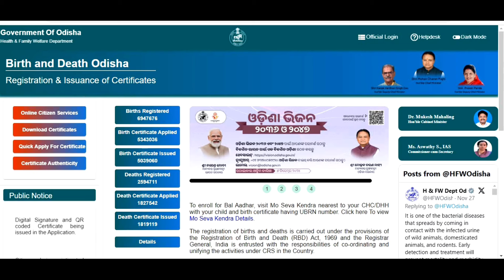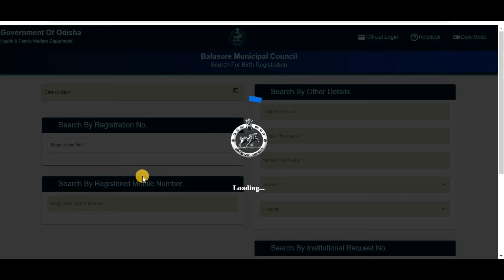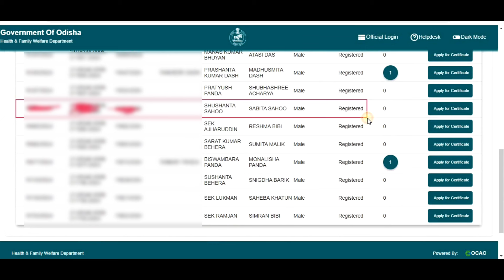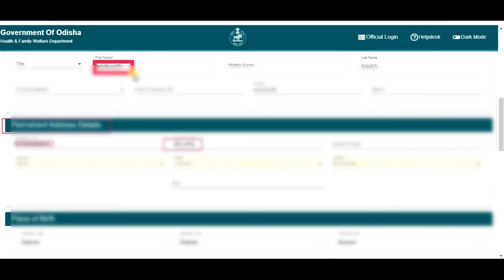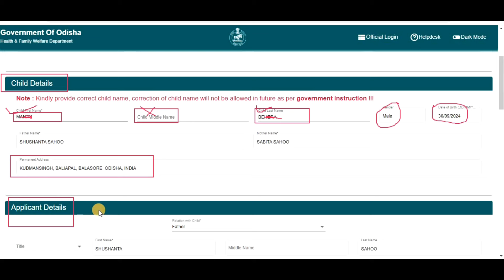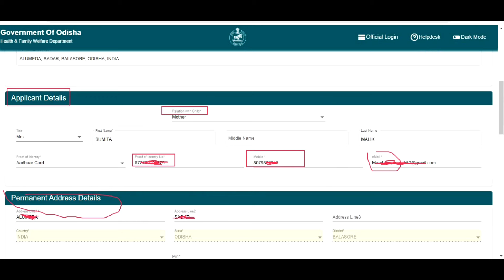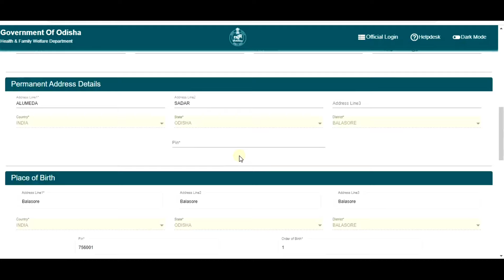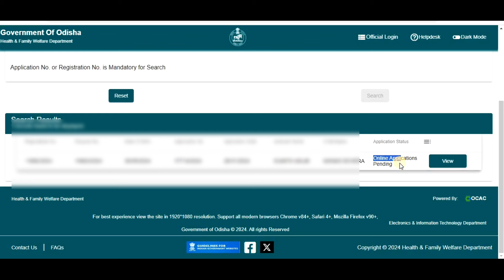How to Apply Birth Certificate Odisha 2024/Birth Certificate Online Process Step-by-Step Guide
How to Apply Birth Certificate  Odisha 2024/Birth Certificate Online Registration Process Step-by-Step Guide

Youtube Search
birth certificate apply online 2024 india
how to apply birth certificate online in odisha 2024
birth certificate online application process 2024
required documents for birth certificate online application 2024
eligibility criteria for birth certificate online application 2024

"Learn how to apply for a birth certificate online in 2024. This video guides you through the online application process, required documents, and eligibility criteria. Watch now @JDSTecODIA

BIRTH CERTIFICATE APPLY ONLINE 2024: Step-by-Step Guide
HOW TO APPLY BIRTH CERTIFICATE ONLINE: Easy Process
ONLINE BIRTH CERTIFICATE APPLICATION PROCES
BIRTH CERTIFICATE ONLINE APPLY 2024: Required Documents
APPLY BIRTH CERTIFICATE ONLINE 2024: Eligibility Criteria

JDS Tec ODIA  ✍✍✍

Channel Owner Name:- MR JAGANNATH MANDAL

 CHANNEL LINK :-      / @jdstecodia
.Thank You So Much.
Links